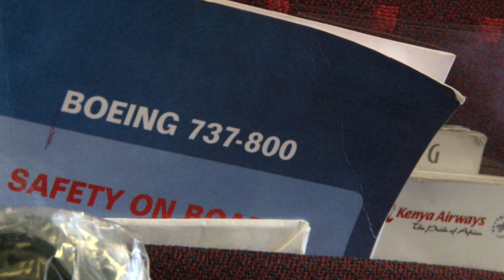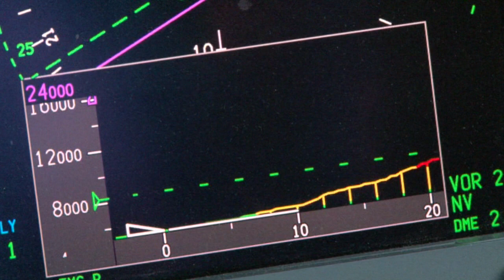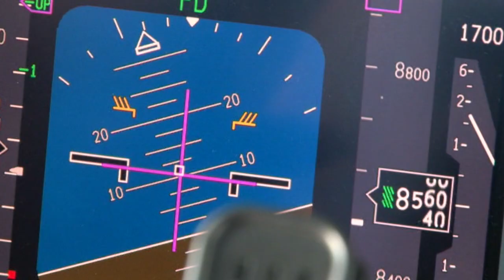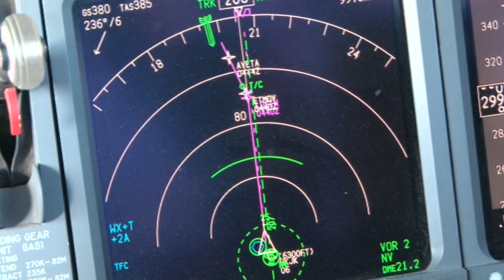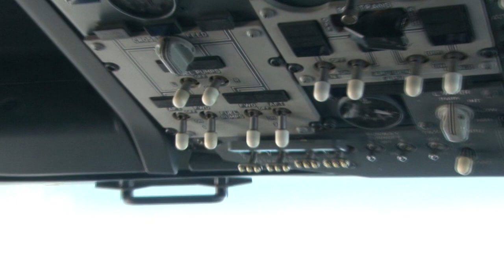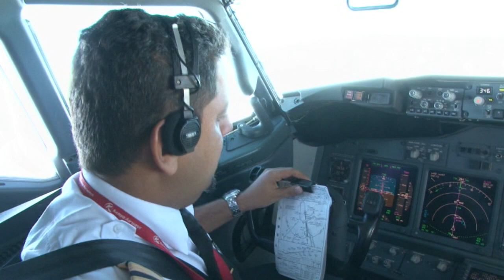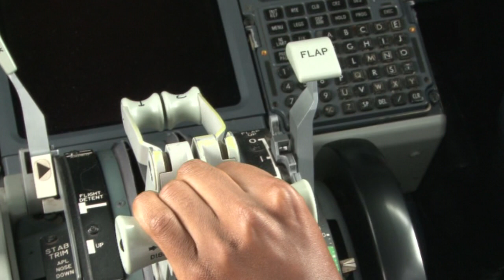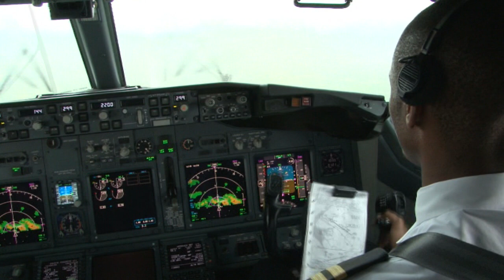KENYA AIRWAYS B737-800 | TRAILER | Cockpit Video | Flightdeck Action | Flights In The Cockpit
Join Kenya Airways for 5 nice flights on the Boeing 737NG (-800) and get updated along all routes by the friendly crews.

Once again you are invited to experience the PRIDE OF AFRICA. Kenya Airways extend their hospitality to you as you fly on 5 interesting African routes with them.
During almost 4 hours you will get to know the B737-800 and learn the differences between the B737-700, B737-300 and this B737-800.

Captain Makau will guide you through the first 2 flights to OR Tambo Intl. Airport in Johannesburg. He really explains the flight for you, including cockpit presentation, routes, operational procedures and his flying history.
Captain Hamdan is your host for the 2 next flights deep into central Africa. Lovely flights with a near minimum visibility landing in Douala in heavy rain.

You will also experience a full flight in the cabin! Watch the cabin preparations from closing doors to opening them again back in Nairobi.

This almost 4 hour long DVD takes you on board 5 flights on the B737NG for an African treat!